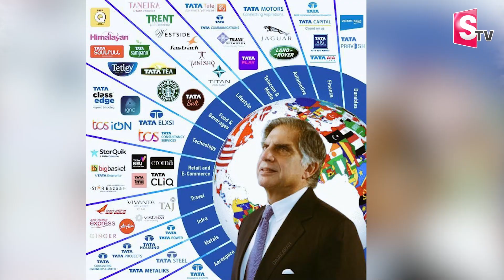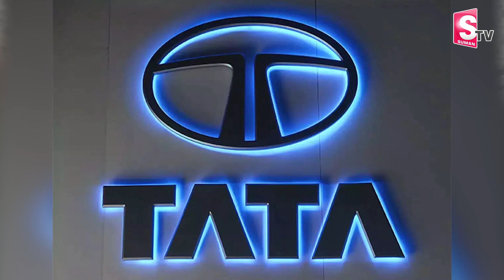Ratan Tata Success Story in Telugu |] Ratan Tata Latest updates | Ratantata Success | SumanTv Vizag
Watch► Ratan Tata Success Story in Telugu |] Ratan Tata Latest updates | Ratantata Success | SumanTv Vizag